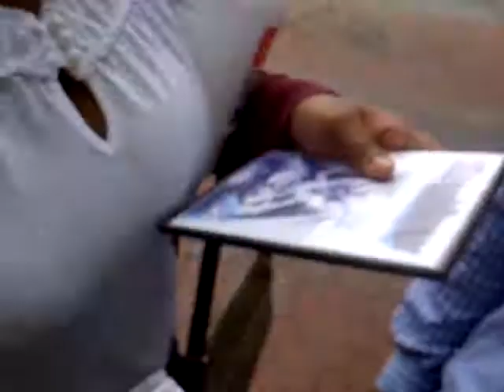Baphomet Science 4